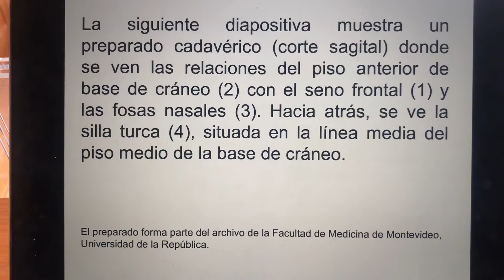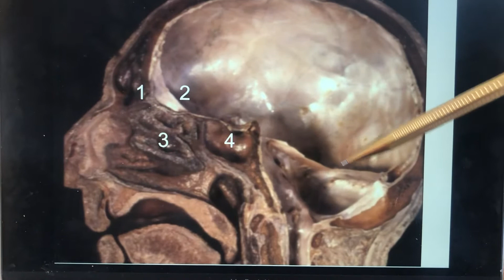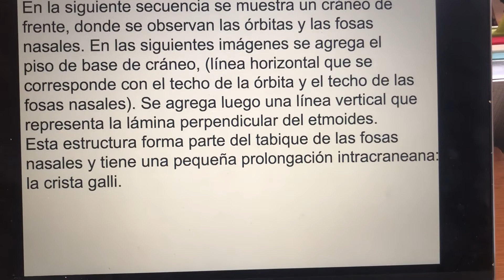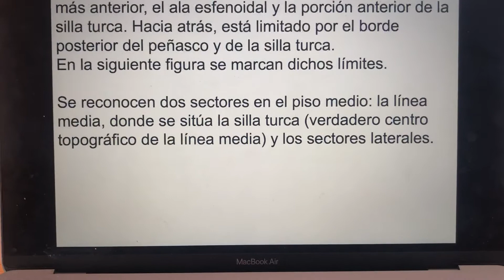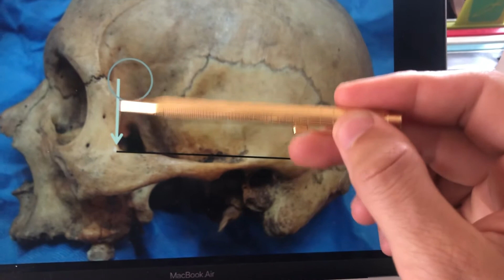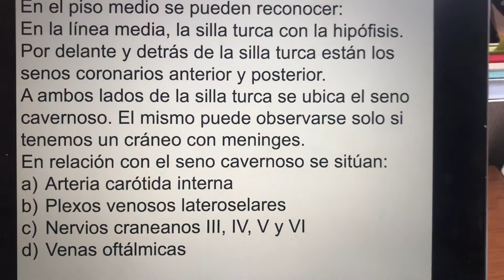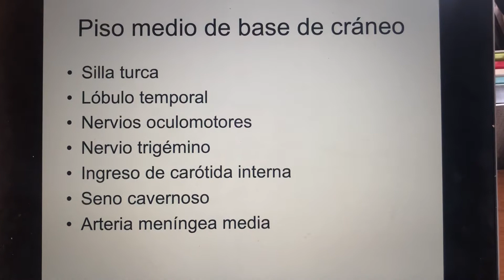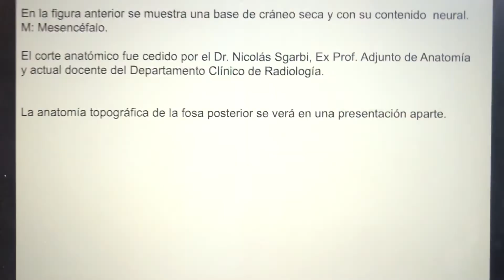Base de craneo V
Se describen las relaciones del piso anterior y los principales accidentes anatómicos y estructuras del piso medio.